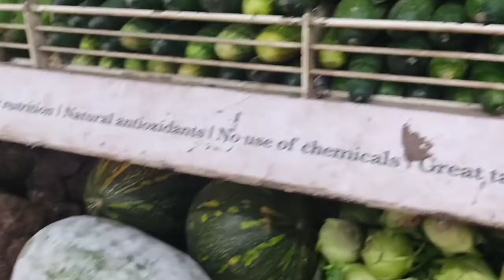Daily Morning Routine|Dodo Ka Time Pass |Toy Gun Shot |झटपट बनाया इडली सांबर | Instant Idly Samber